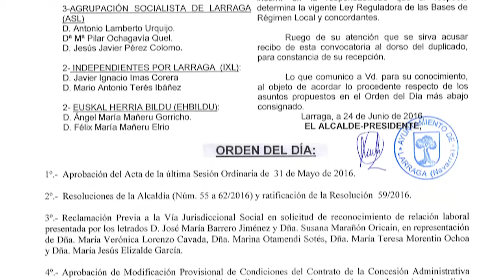Pleno Municipal Ayuntamiento 30/06/2016